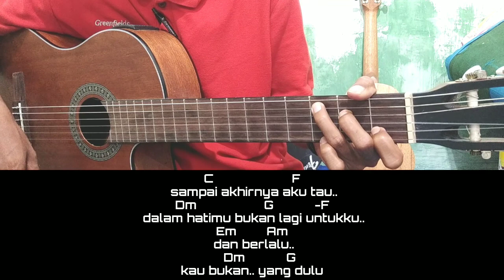Chord Aku Hanyalah Tangis Diantara Tawamu dan Dirinya ( Tutorial Gitar Pemula )